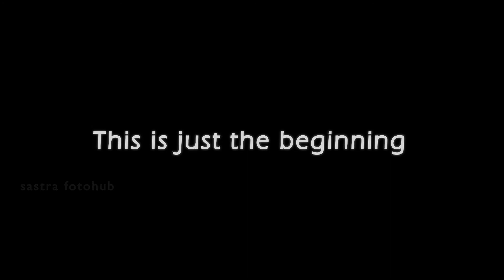Kuruksastra'13-Teaser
This is a mere introduction to Sastra's annual cultural extravaganza. This year's event is bigger and grander than ever before.